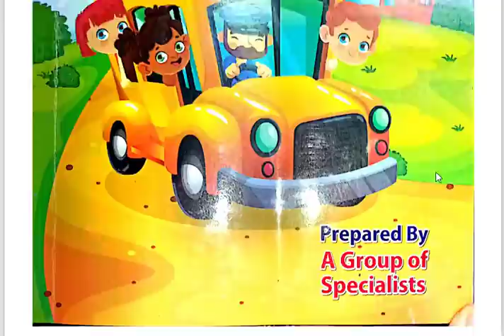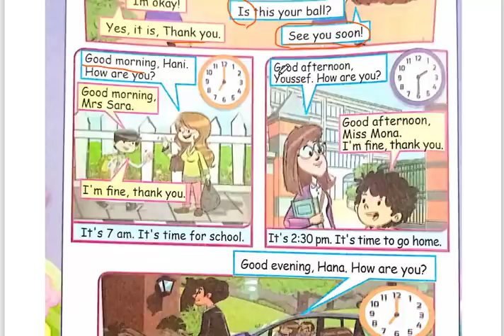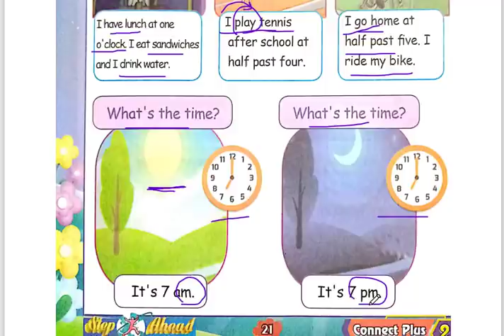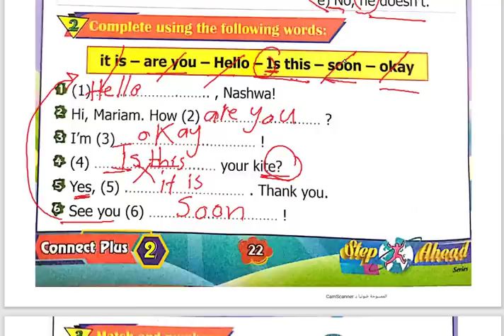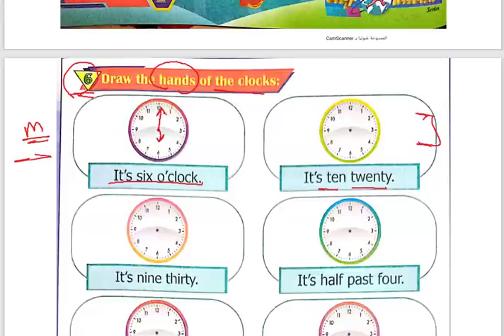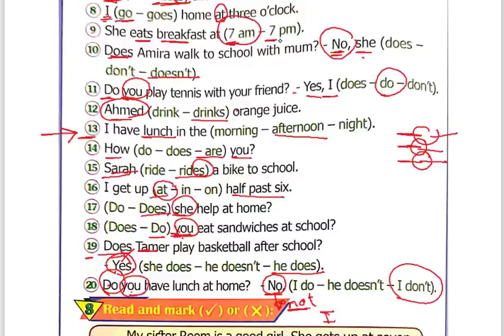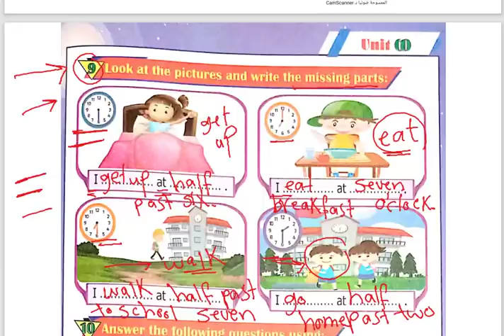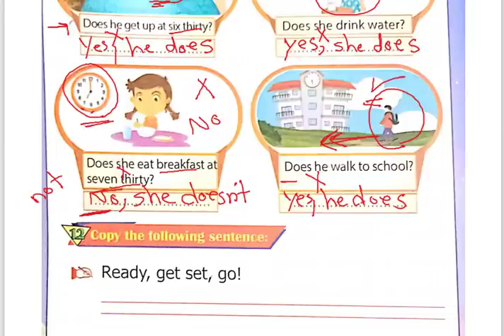1 - كونكت بلس ثانية ابتدائى ترم اول Connect Plus G 2 Unit 1 Lesson 1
كونكت بلس ثانية ابتدائى ترم اول Connect Plus G 2 Unit 1 Lesson 1
كتاب استيب اهيد ترم اول